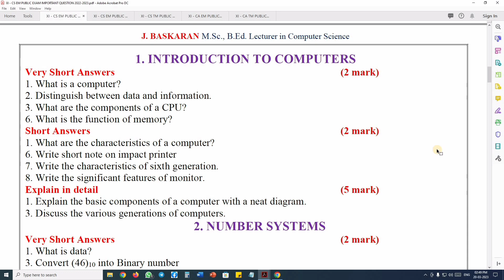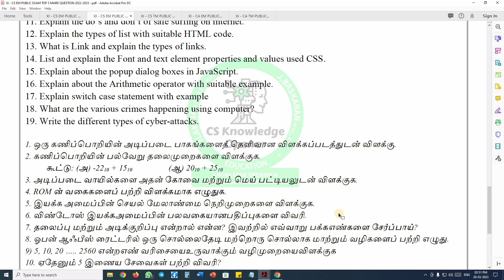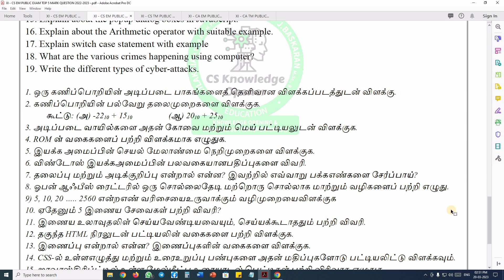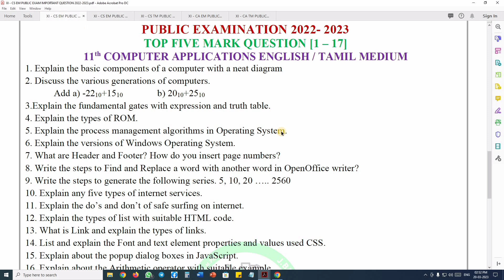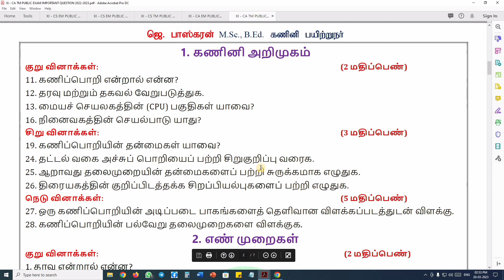11th CS-CA Students All the best for public exam 2023